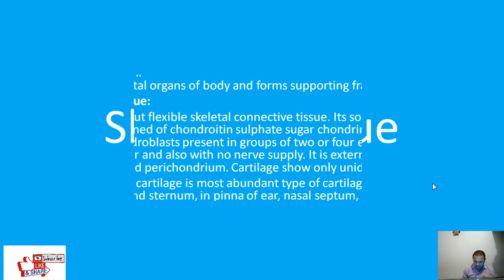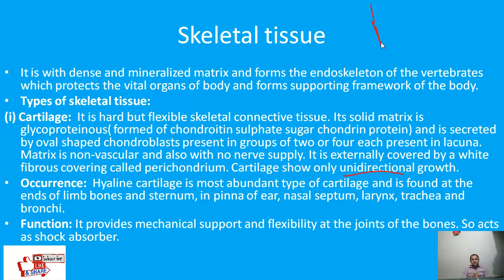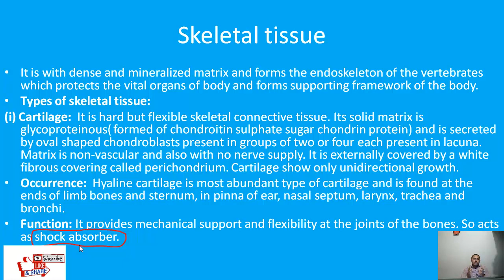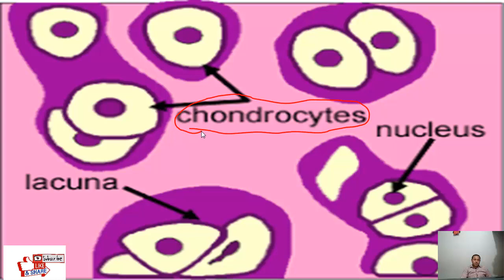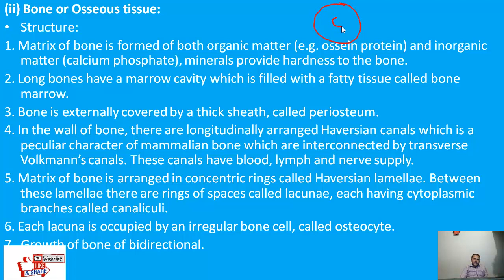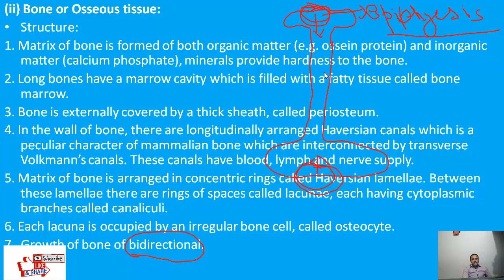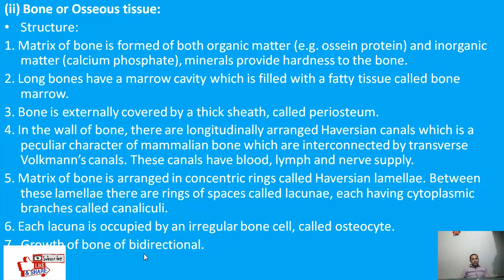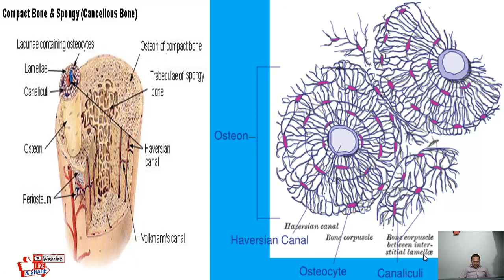Biology for competition, Skeletal tissue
This video is related to skeletal tissue and its structure, Types of skeletal tissue, cartilage and its structure, bone and its structure.